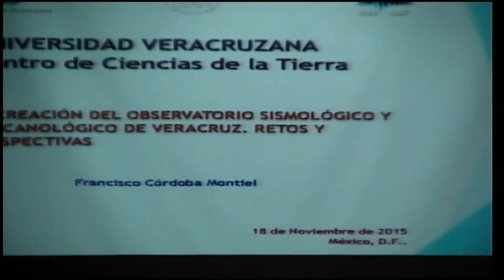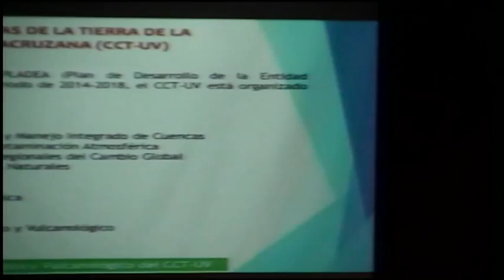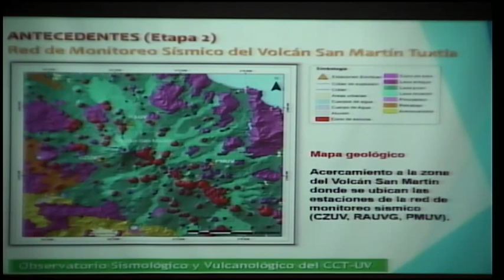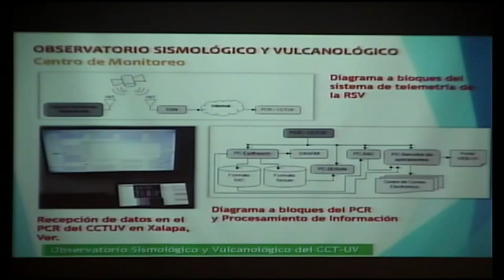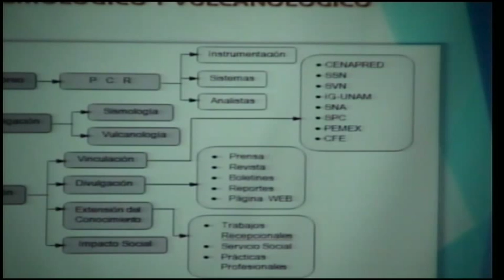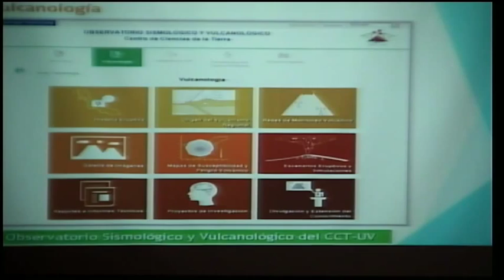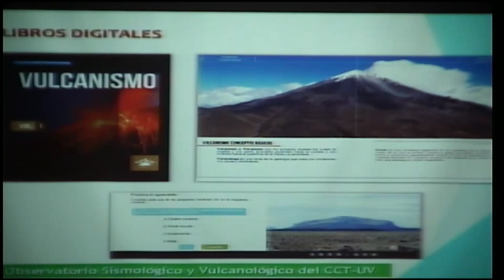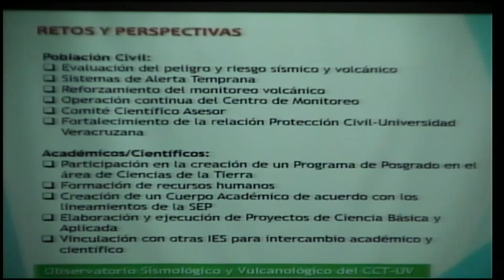La creación del observatorio sismológico y vulcanológico de Veracruz.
La creación del observatorio sismológico y vulcanológico de Veracruz. Retos y prespectivas.  Ponente: Dr. Francisco Córdoba Montiel. México D.F. 18 de Noviembre 2015, Instituto de Geofísica UNAM.